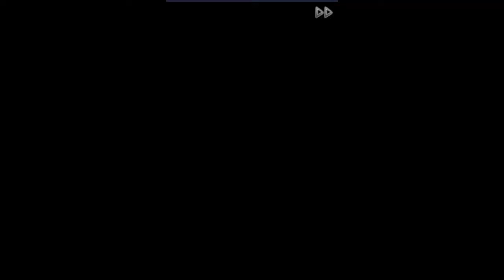Demons' Bond/Toki no Kizuna ~Chitose 1.3~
Yase Kazuha voiced by Iida Naomi